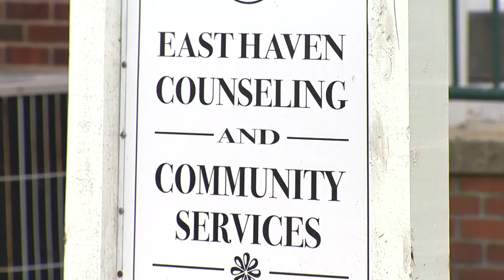Crash takes emotional toll on community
The impact of the horrific crash goes far beyond family and friends. The community and first responders are among those feeling the emotional pain and anguish.